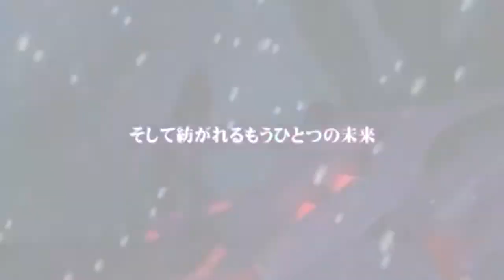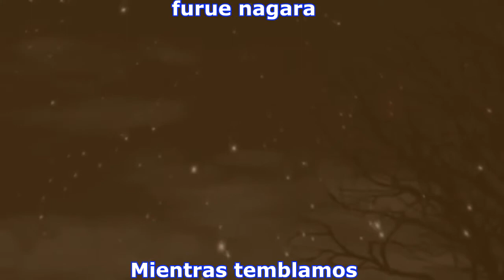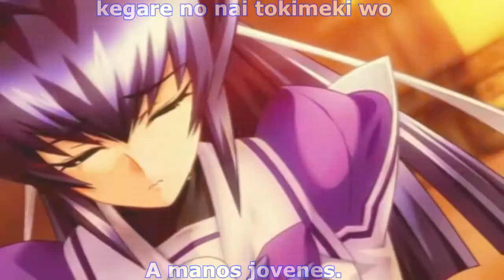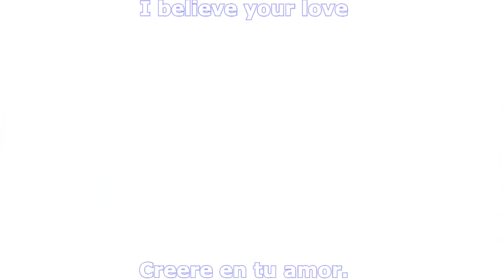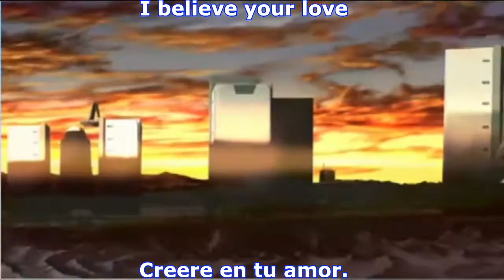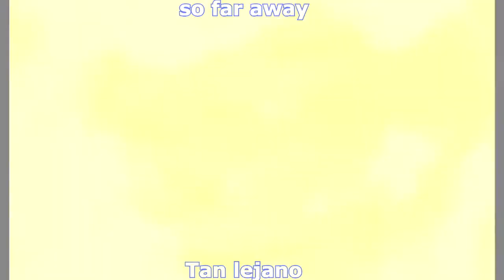[MAD] Last Impression Spanish Subs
Ya pasó otro buen tiempo desde que no subia nada y casualmente me encontré con este tesoro oculto navegando por Youtube y que fue lo que decidí? porque no traducir la canción que acompaña a este excelente video de una de las mejores VN que me ha tocado leer. Sin mas que decir disfruten